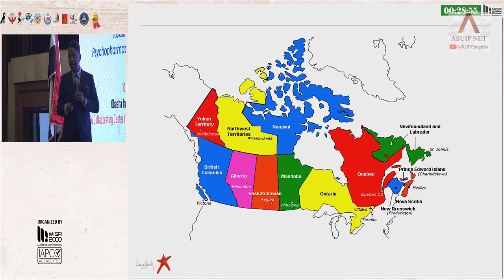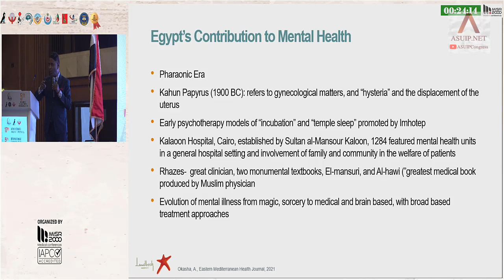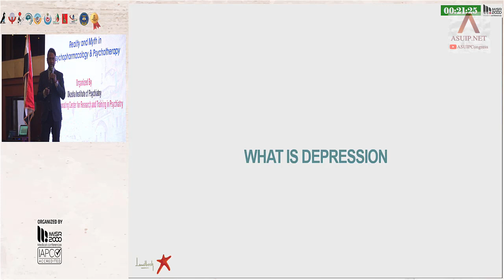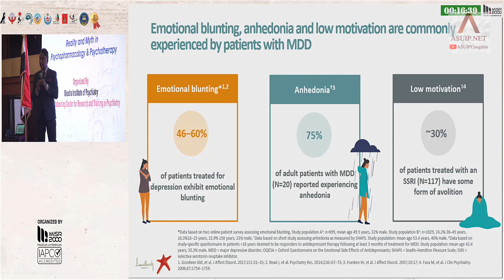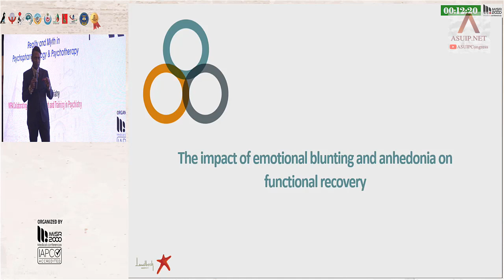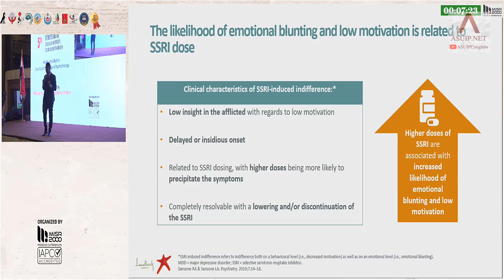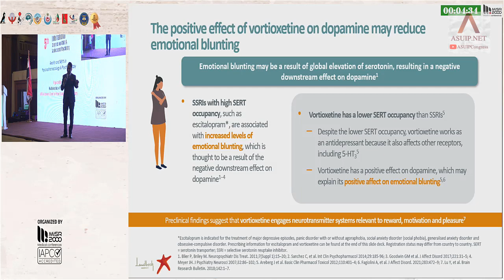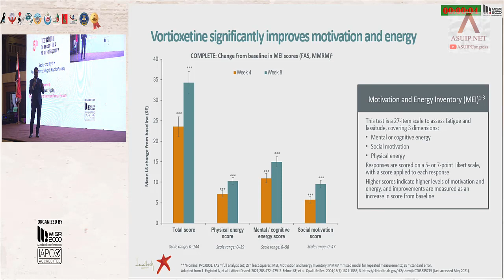Optimising treatment for patients with MDD: How to determine the appropriate course of action?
Prof. Pratap Chokka (Canada)